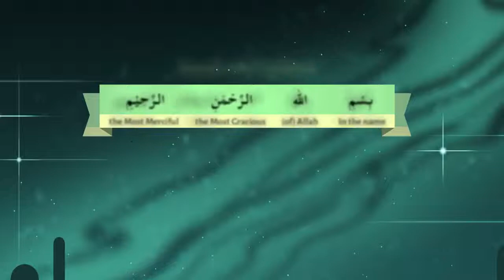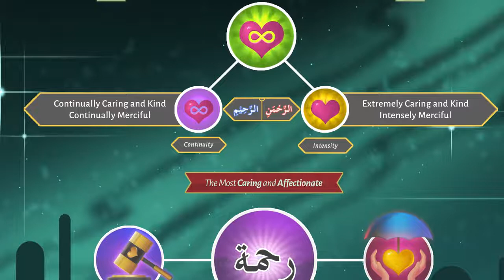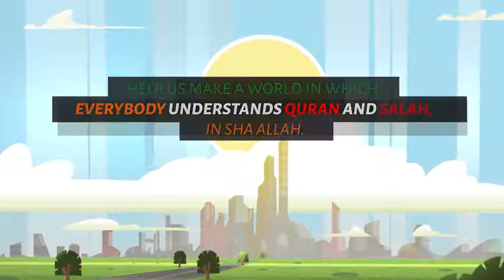5a - Understand Quran and Salaah Easy Way